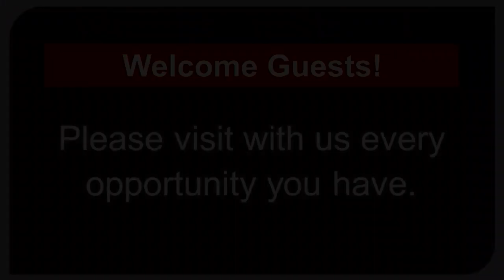6/2/2024 Sun Auditorium Bible Class Lesson